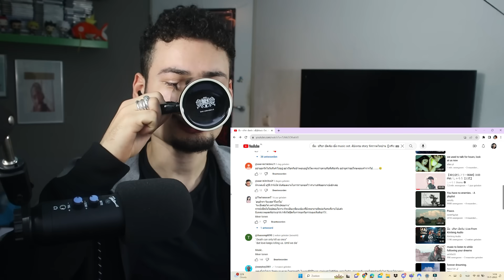ยื้อ - ปรีชา ปัดภัย : เซิ้ง|Music Ost. สัปเหร่อ Story จักรวาลไทบ้าน【Official MV】 REACTION